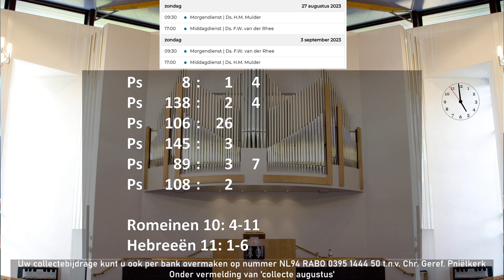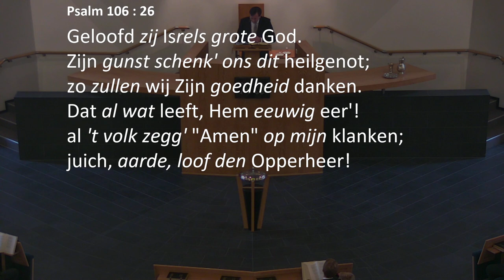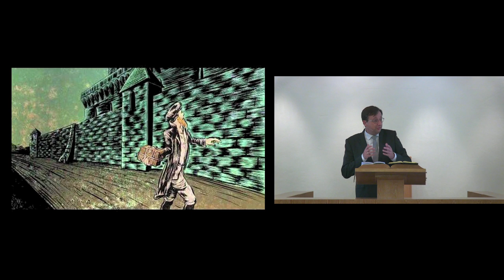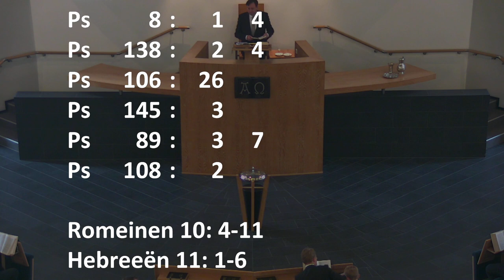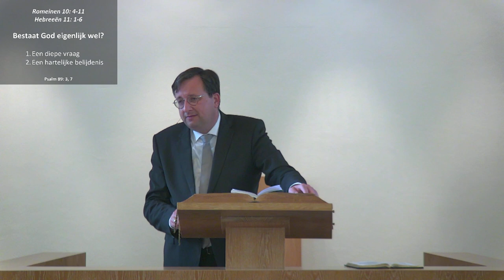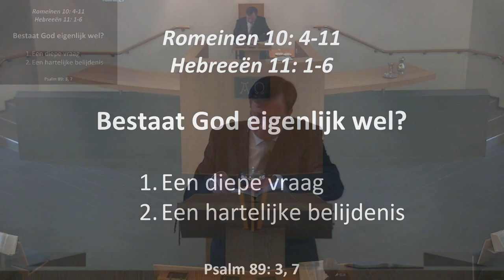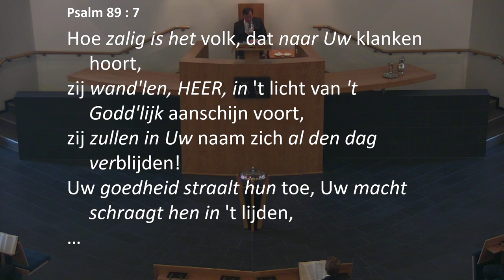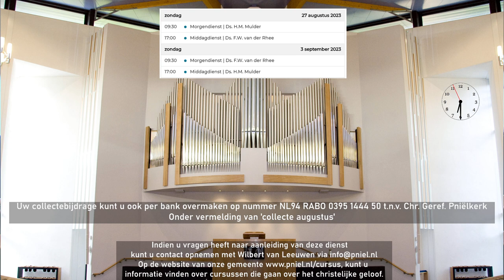Kerkdienst van 27-08-2023 Middagdienst